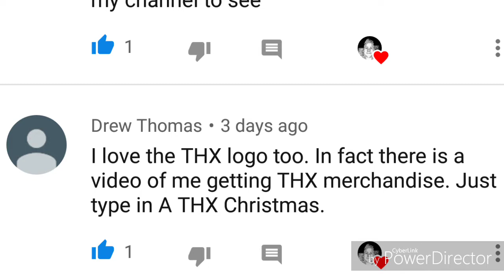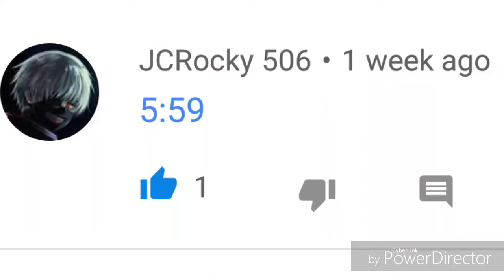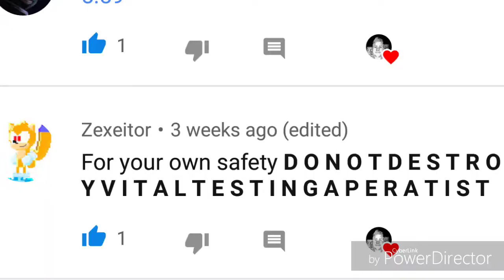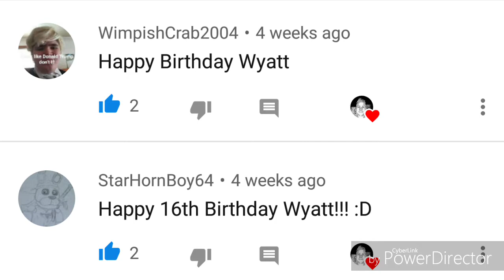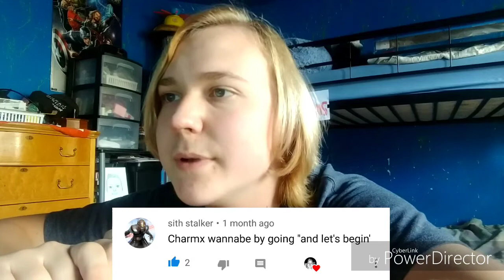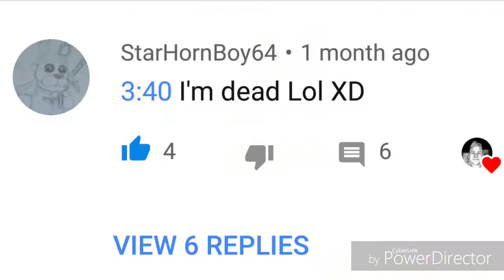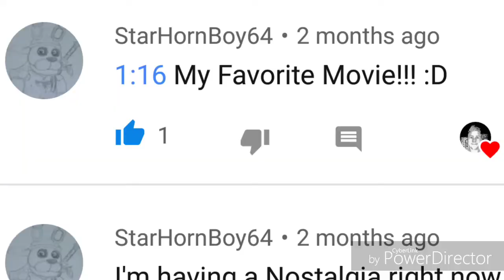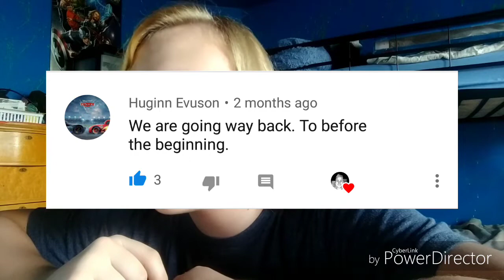Wyatt reads your comments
Today, I'm going to read your nice comments.

Previous Video

Intro made by Trey Pendleton